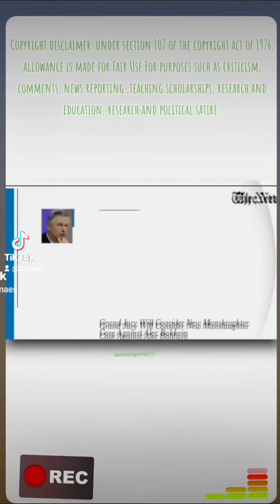Rust 🎬 Movie set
News Rust movie set